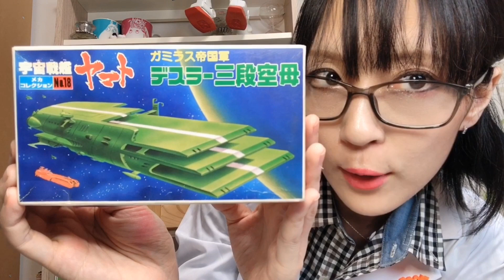【プラモデル】宇宙戦艦ヤマト メカコレクション デスラー 三段空母製作